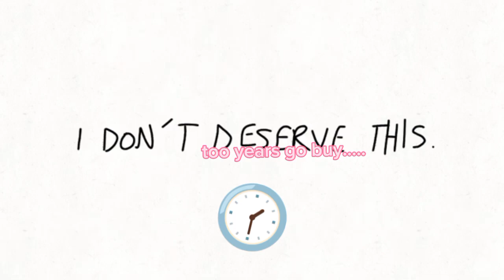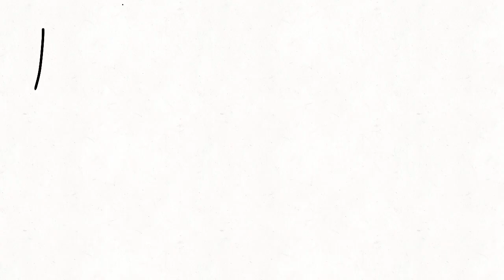Cassie lore tribute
A la 14 year old Cassie edgyness but its funnified so you can LAUGH